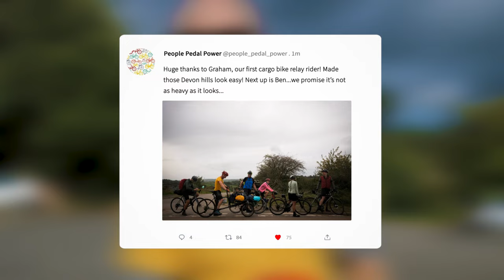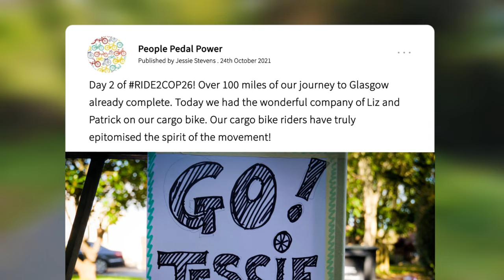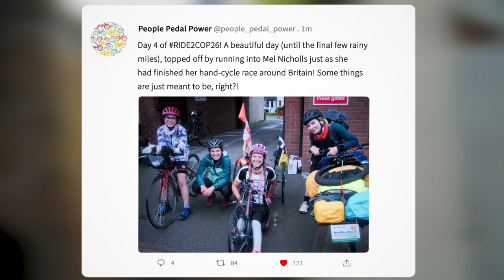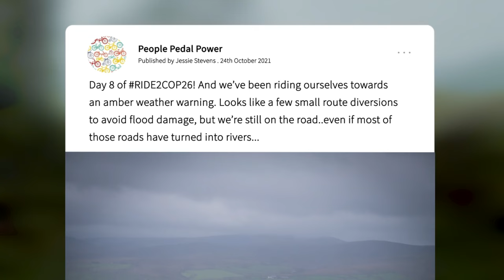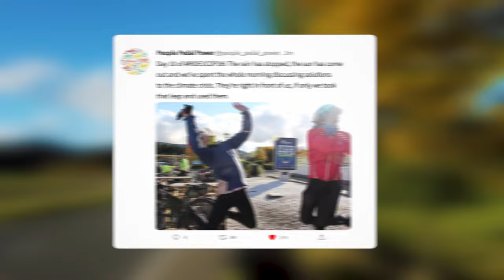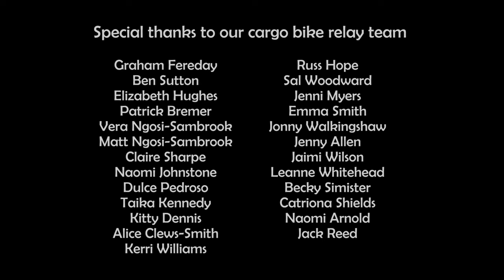Not a Hero's Journey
Have you ever felt powerless in the face of the climate emergency? Don’t know who to talk to? And when you finally summon the words to tell someone, you’re met with the classic line: “but your generation will save us.” On this epic adventure, join 17 year-old climate concerned Jessie as she tackles a long distance campaign on her bike to reach the COP26 climate summit. See the amazing people she encounters along the way and the potential for us all to come together and make a difference.

This is a journey like no other. But make no mistake - this is not a hero’s journey.

Director: Catherine Dunn
Producers: Catherine Dunn and Jessie Stevens
This project was generously funded by Nature Save, IMT Ecological Consultancy and our wonderful Crowdfund Supporters.